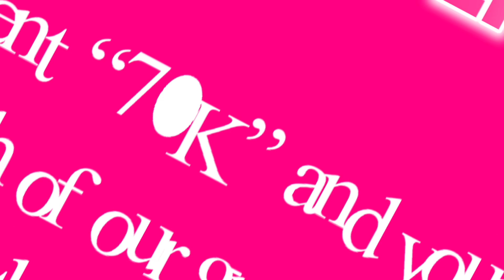70K SPECIAL!! *ROBUX GIVEAWAY* (CLOSED!) 🥺💖✨ || deadline: November 15th!